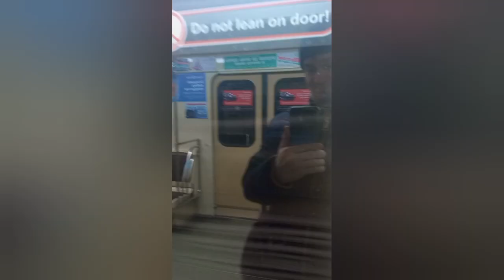Набережная реки Новосибирск